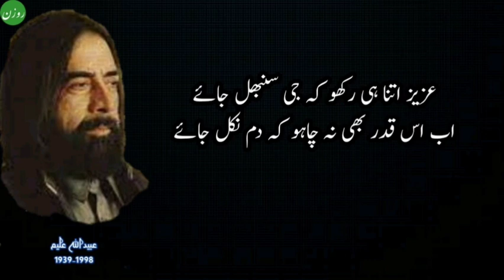Ghazal Obaid Ullah Aleem || Zahy Wo Dil Jo Tamamna e Taza Tar Men Rahy || Rozan Poetry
Obaidullah Aleem is a well-known contemporary Urdu shayar. He was born in Bhopal but later, his family migrated to Pakistan. He completed his post-graduation in Urdu from the University of Karachi. Obaidullah started his career with radio and later, he joined television as a producer. In 1978 he was compelled to submit his resignation after an edict that was issued against him for being an Ahmadi, a member of Ahmadiyah Muslim Community. Following his move to England in 1991, he returned to Pakistan. He passed away due to heart failure in Pakistan. In 1974, his first book of sher-o-shayari 'Chand Chehra Sitara Aankhen' went to print. 'Veeran Saray ka diya' was published in 1986. He was awarded with the Adamji Prize, which is the highest literary award in Pakistan. This is one of his remarkable Ghazals.

عزیز اتنا ہی رکھو کہ جی سنبھل جائے
اب اس قدر بھی نہ چاہو کہ دم نکل جائے

ملے ہیں یوں تو بہت آؤ اب ملیں یوں بھی
کہ روح گرمیٔ انفاس سے پگھل جائے

محبتوں میں عجب ہے دلوں کو دھڑکا سا
کہ جانے کون کہاں راستہ بدل جائے

زہے وہ دل جو تمنائے تازہ تر میں رہے
خوشا وہ عمر جو خوابوں ہی میں بہل جائے

میں وہ چراغ سر رہ گزار دنیا ہوں
جو اپنی ذات کی تنہائیوں میں جل جائے

ہر ایک لحظہ یہی آرزو یہی حسرت
جو آگ دل میں ہے وہ شعر میں بھی ڈھل جائے

عبیداللہ علیم.